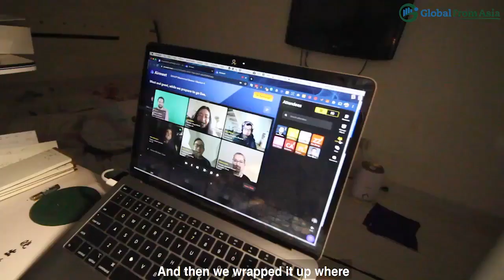Asia’s Rise In The War For Talent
Global from Asia | 26 January 2021

In the latest episode of the Global from Asia podcast with Michael Michelini, Dr. Parag Khanna shares his insights about how Asia is faring in drawing in global talent and training its own next generation.